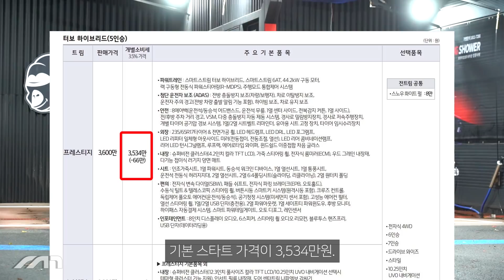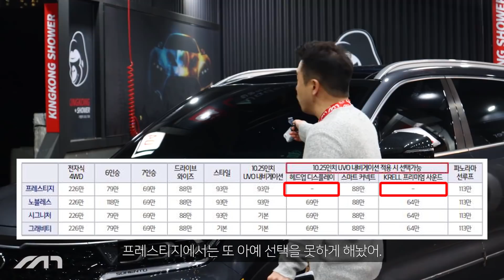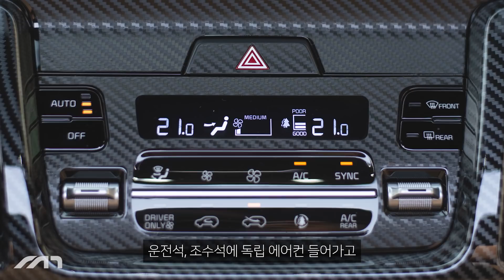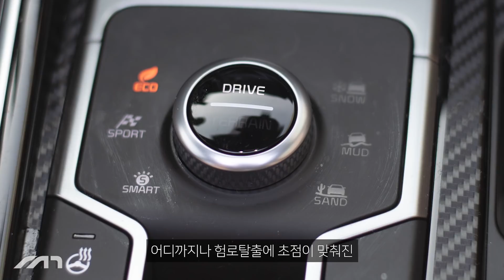쏘렌토 옵션 ㅊㅊ (3907만원, 기아 ㅅㅂ)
0:00 인트로
1:11 추천 옵션구성
8:00 빠지는 옵션들과 빠진 이유
16:20 리스, 장기랜트 견적 소개